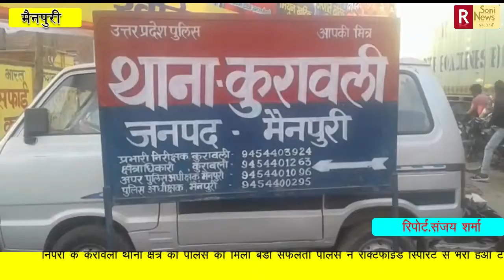70 लाख की रेक्टिफ़ायड स्पिरिट बरामद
70 लाख की रेक्टिफ़ायड स्पिरिट बरामद